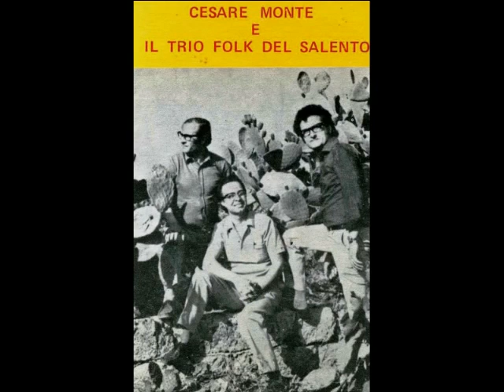Cesare Monte in STATTE, NO TTE LLUNTANARE di C.Monte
Cesare Monte era nato a Presicce, ma viveva da molti anni nella sua casa di Nardò. Menestrello del Salento, si è spento a 80 anni nel 2005. Fu lui a creare "La coppula". Fondò il Trio Folk del Salento.
Video caricato da Alfredo Romano, nato a Collemeto, fraz. di Galatina prov. di Lecce, vive a Civita Castellana (VT) dove dirige la Biblioteca Comunale.